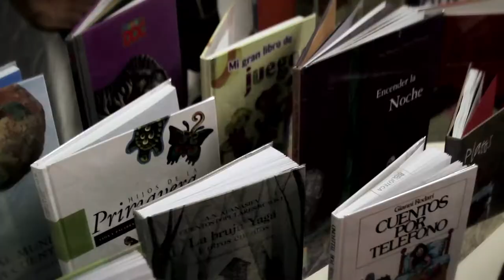Seguimos construyendo mejores espacios para aprender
En su gira por Antioquia, La Guajira y San Andrés, la ministra de Educación, Gina Parody, presentó el Plan Nacional de Infraestructura y respondió a necesidades de cada comunidad educativa.